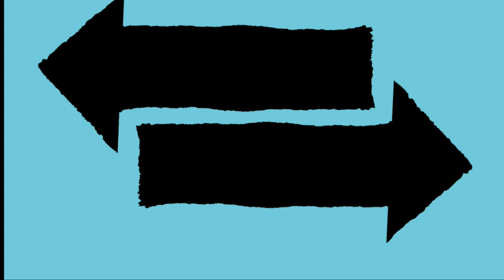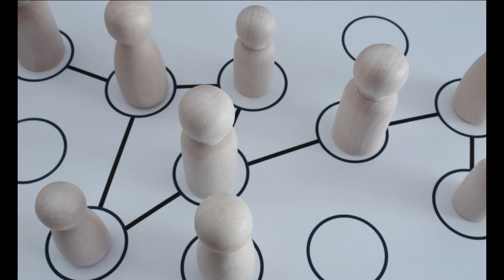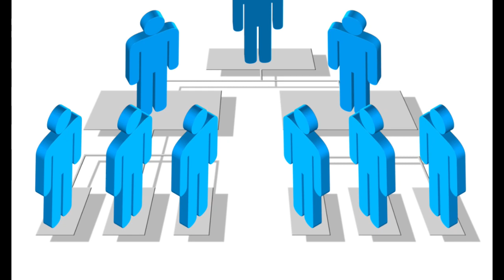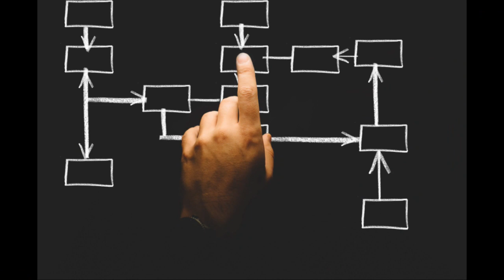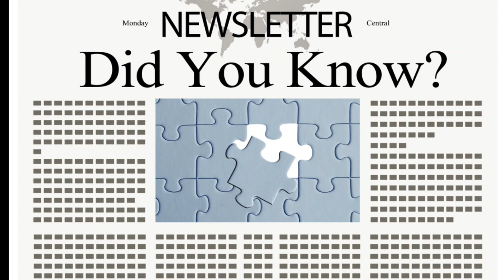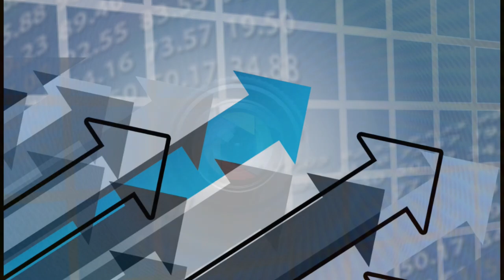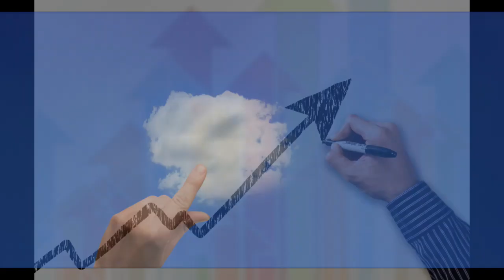Jasnowidz Jackowski przepowiednia jedzenie Polska 2023 rok